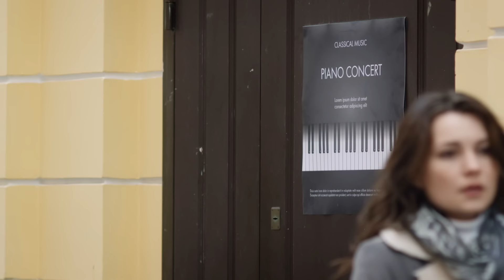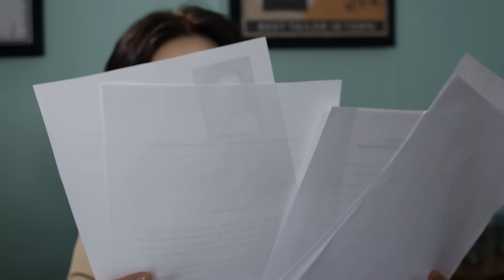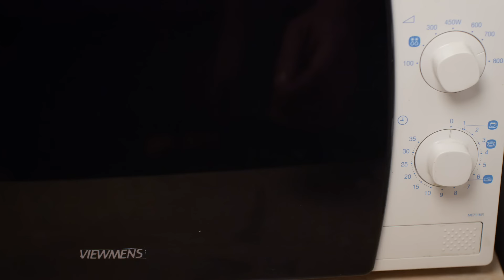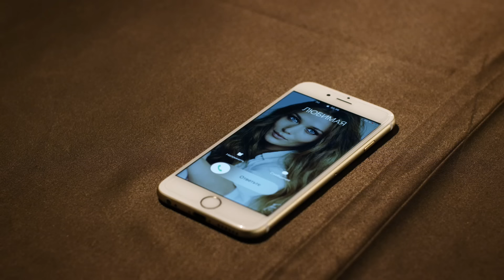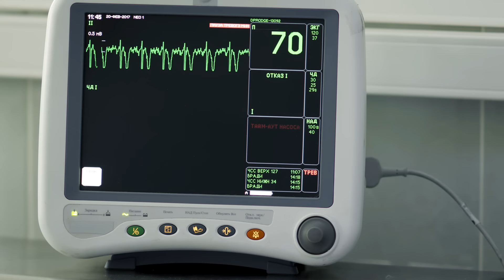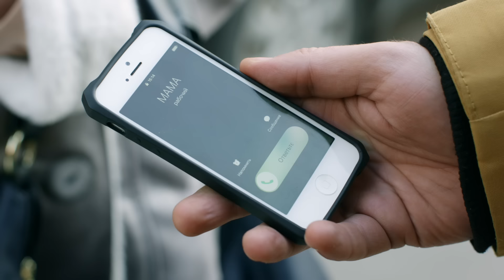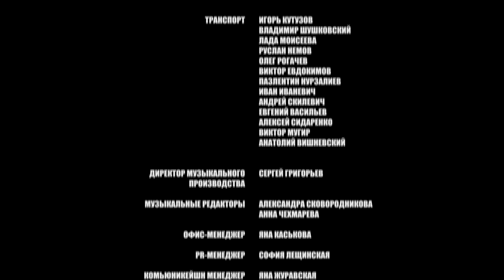▶️ Смягчающие обстоятельства 3 серия, 4 серия | Сериал / 2017 / Мелодрама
Смягчающие обстоятельства 3 серия, 4 серия смотреть онлайн (мелодрама)
💬 О ФИЛЬМЕ СМЯГЧАЮЩИЕ ОБСТОЯТЕЛЬСТВА ⏷
Смягчающие обстоятельства
В талантливую и красивую пианистку Юлю с первого взгляда влюбляется симпатичный чиновник Сергей, и вскоре они играют свадьбу.
Но семейное счастье оказывается недолгим - авария со смертельным исходом по вине Сергея оборачивается кошмаром для Юли. Ей предстоят страшные испытания - срок в колонии, предательство любимого мужа...
Но Юле во что бы то ни стало нужно выстоять - ведь судьба уготовила ей встречу с настоящей любовью..
Год: 2017
Сценарий: Вера Березкина
Режиссер: Игорь Мужжухин, Сергей Васьковский
Продюсер: Александр Кушаев, Ирина Смирнова, Виталий Сиренко (ABC Film)
Оператор: Андрей Вацура, Богдан Форощук
Жанр: мелодрама
Количество серий: 4
Актёры:
Екатерина Рябова, Илья Оболонков, Валерия Моисеева, Екатерина Травова, Игорь Гудеев, Алексей Сидоров, Максим Щеголев, Анатолий Котенев, Людмила Гаврилова